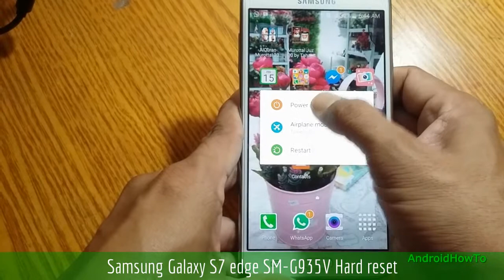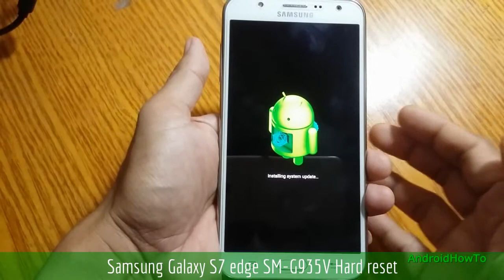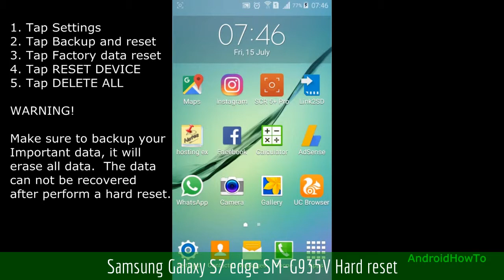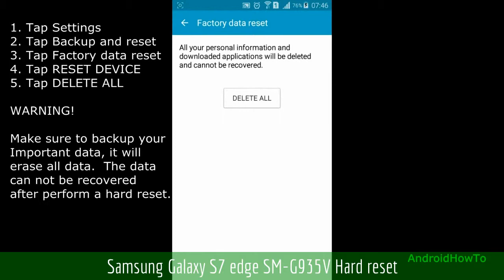Samsung Galaxy S7 edge SM-G935V Hard reset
How to hard reset Samsung Galaxy S7 edge SM-G935V with two methods:  Hard reset via External Hardware keys ( Recovery Mode ) and Hard reset via Settings menu.  Hard reset also called Factory reset or Master reset.